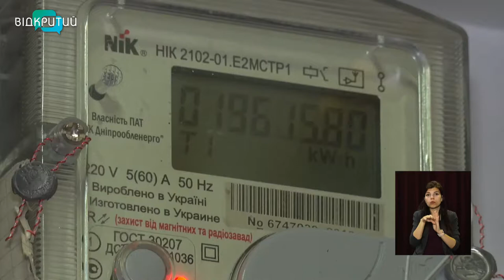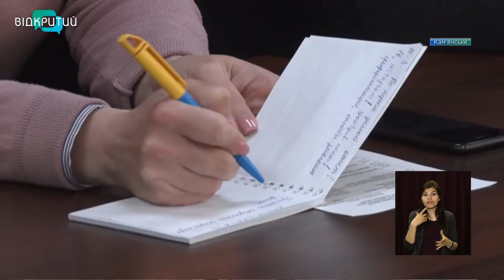Новини OPEN NEWS від 18 травня 2021 року 13:15